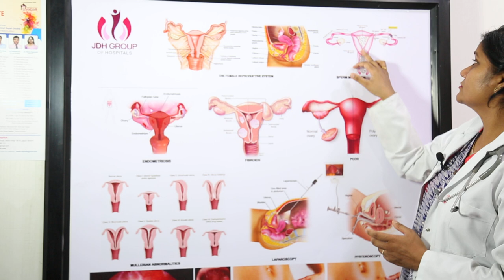How to maintain Menstrual Hygiene